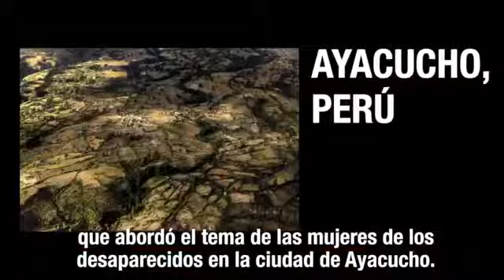Peruana Ángela Ponce Romero - premio Visa de Oro humanitaria del CICR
El jurado de la séptima edición del "Visa de Oro humanitaria del CICR" distinguió por unanimidad en París el trabajo de una joven fotoperiodista, Ángela Ponce Romero. Bajo el título "Ayacucho", tomado del nombre de una de las principales ciudades de Perú, el reportaje trata sobre personas desaparecidas y sus familiares en el marco de la violencia armada que enfrentó a las fuerzas gubernamentales y el grupo armado Sendero Luminoso en las décadas de los años 80 y 90.

[Video originalmente publicado en 2017]